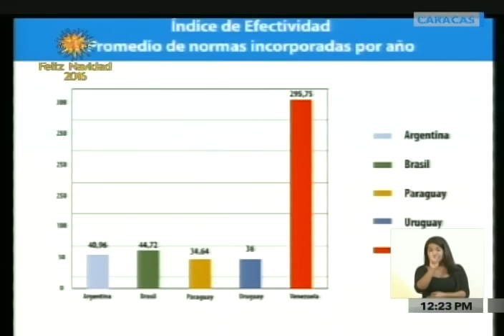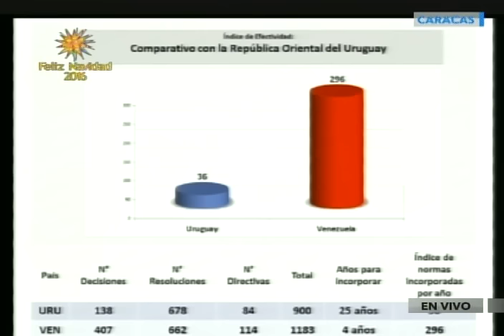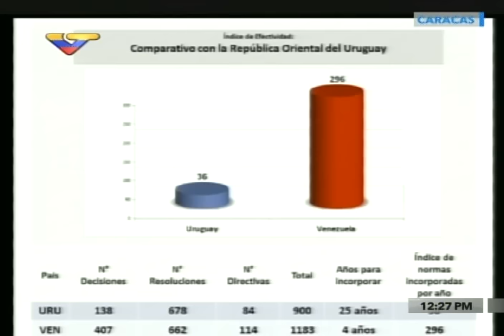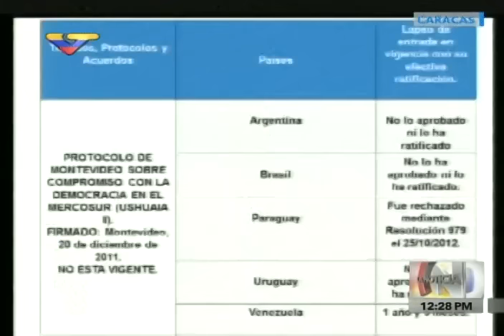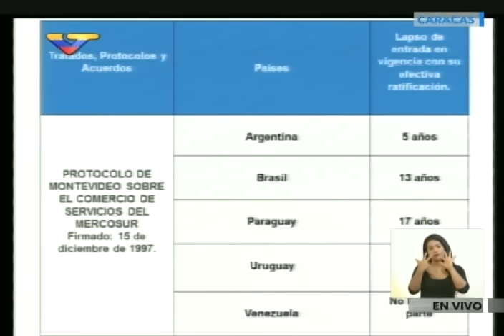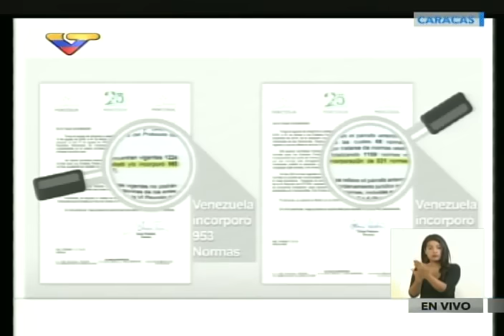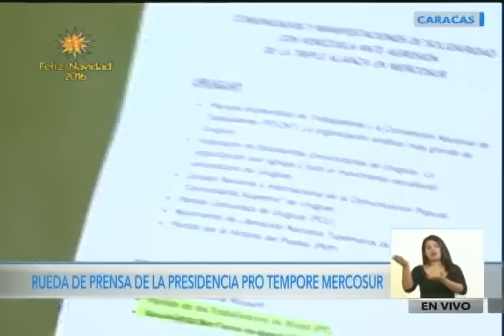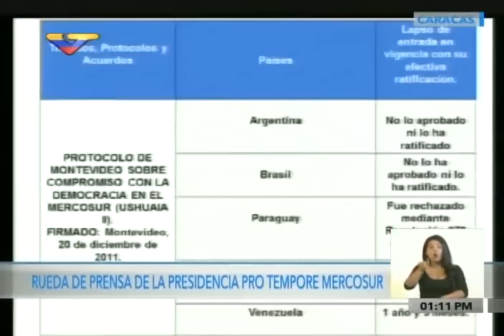Canciller venezolana Delcy Rodríguez, rueda de prensa defendiendo permanencia en Mercosur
La canciller venezolana, este 7 de diciembre de 2016, realiza una rueda de prensa demostrando todos los puntos que sí ha cumplido Venezuela como parte de sus compromisos como miembro de Mercosur, comparando con otros países del bloque que han cumplido mucho menos que Venezuela. Rechaza expulsión o suspensión de Venezuela por razones políticas.